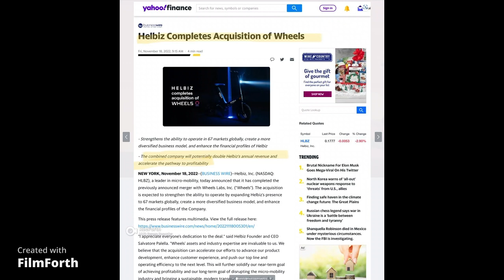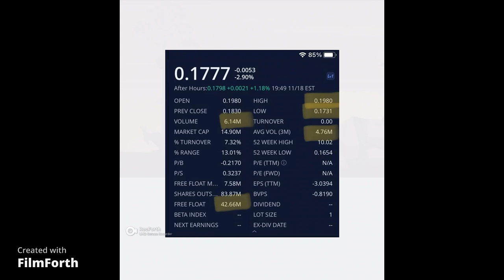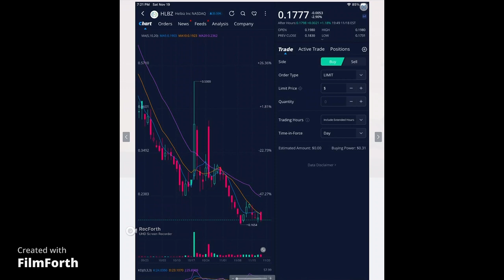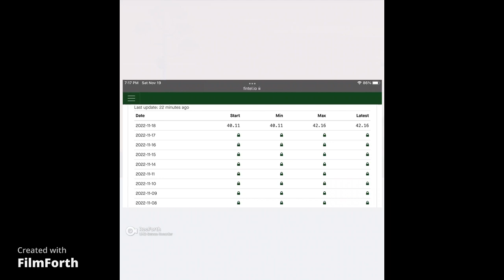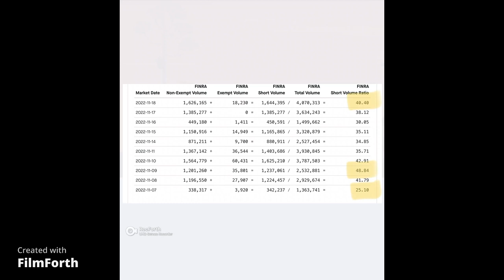$HLBZ Completes Acquisition of Wheels